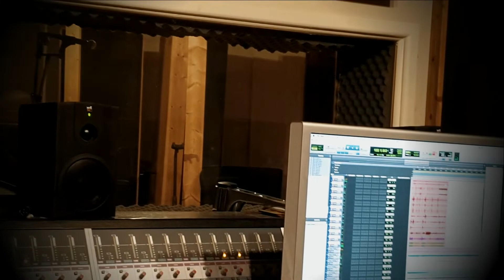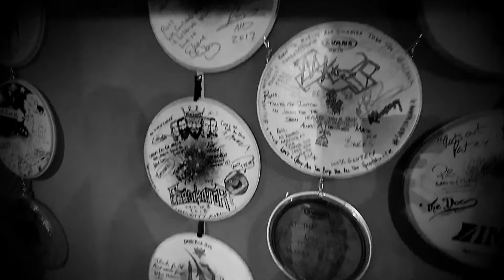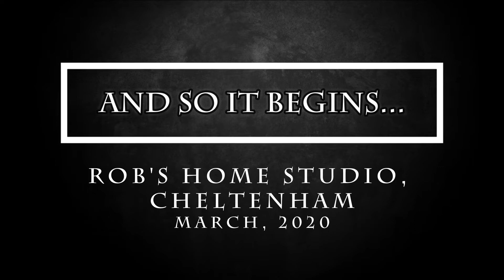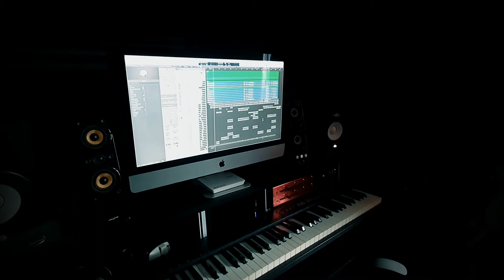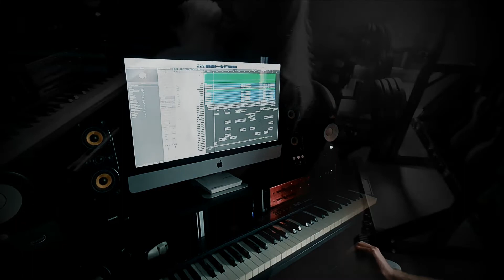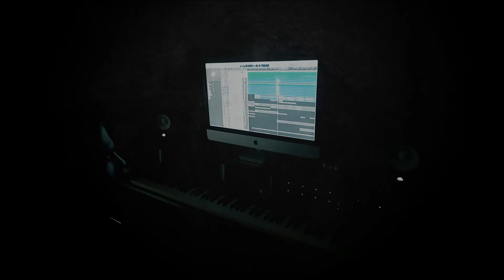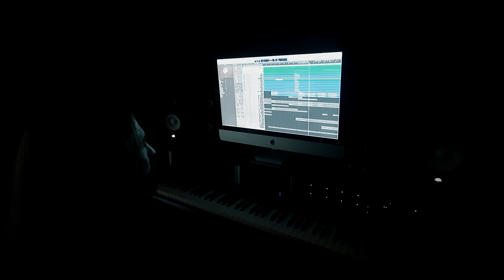Beyond the Veil [Ep.2] - Drums in the Deep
▪️ Nature - Inspired Blackened Doom Metal from the UK ▪️

The second episode in our behind-the-scenes vlog series.

Join us at Parlour Studios for exclusive footage of the drum recording process of our third studio album, 'Wyle Leng Grund Behealden', which translates to 'To Gaze Longer at the Earth', due for release in 2020.